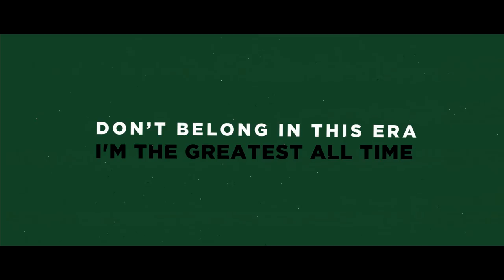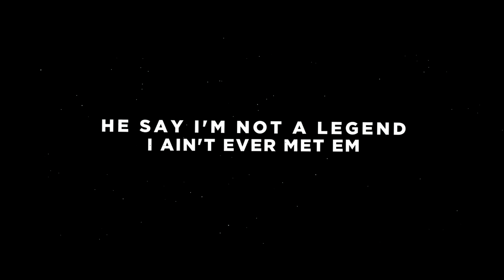Phantom Passenger & King Green - I'm A Legend ( Official Lyric Video )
Follow King Green–
Music & Content:

Active Socials.